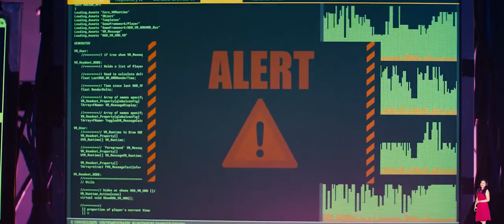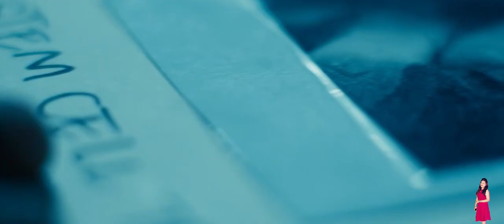Sweet Tooth Episode 3 (2021) Explained in Hindi | Netflix Sweet Tooth In हिंदी | Pratiksha Nagar